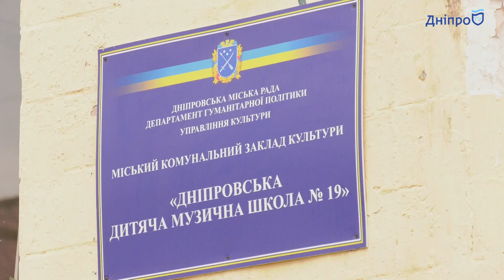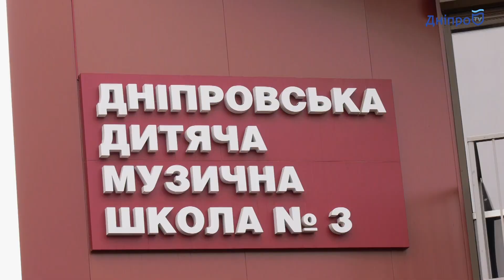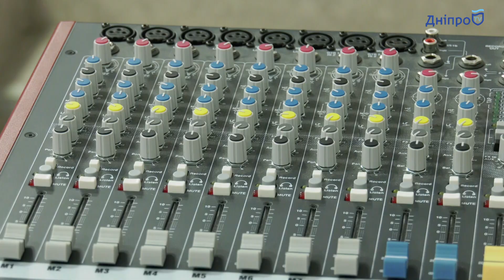Ремонтируют музыкальные школы в Днепре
Воспитанники сразу нескольких музыкальных школ Днепра получат новые помещения, инструменты и звуковую аппаратуру. Наша съемочная группа посетила три из них.